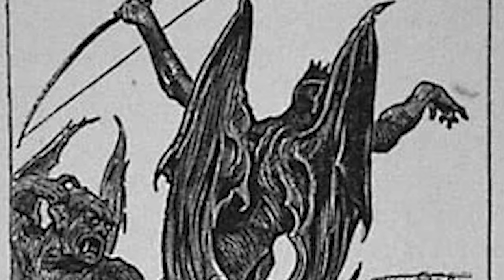Top 5 Evil Demons Summoned Through A Ouija Board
👻💫 Unearth the spine-chilling secrets of the Top 5 Evil Demons Summoned Through A Ouija Board! 🕹️ Dive deep into the supernatural realm with our latest video, where we unveil the most malevolent entities contacted via this mysterious game. Whether you're a paranormal enthusiast or a thrill-seeker, this video is your ultimate guide to the darkest corners of the spirit world. 🌌👹